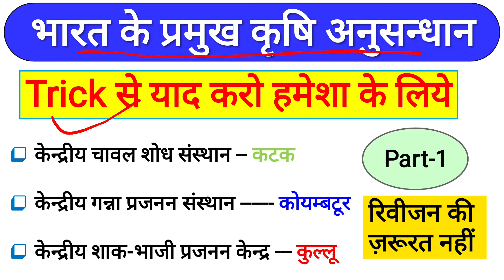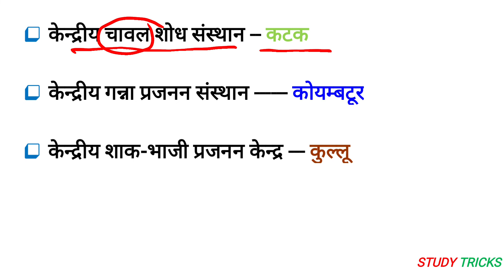Gk Tricks Hindi | Pramukh krishi Shodh Sansthan | Static GK Trick | NTPC,SSC GD | प्रमुख शोध संस्थान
Gk Tricks Hindi | Pramukh krishi Shodh Sansthan | Static GKTrick for NTPC,SSC GD

Topic Cover :-

Railway NTPC exam trick
NTPC CBT 2 question trick
Railway exam questions trick
Railway group D trick 2021
General Science trick
Gs trick hindi
NCERT CHEMISTRY QUESTION